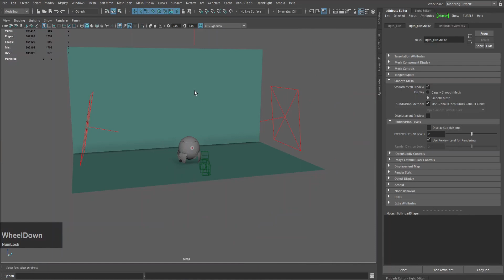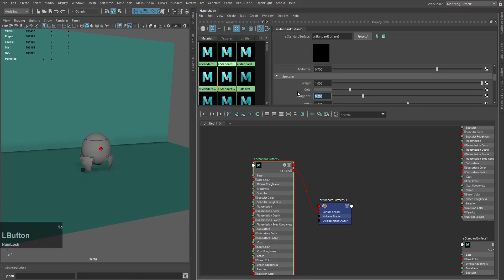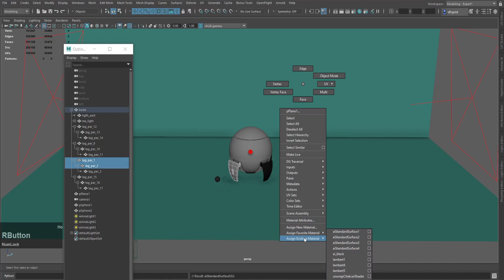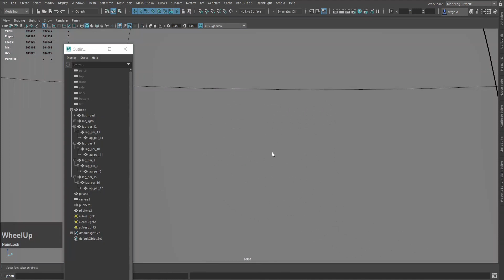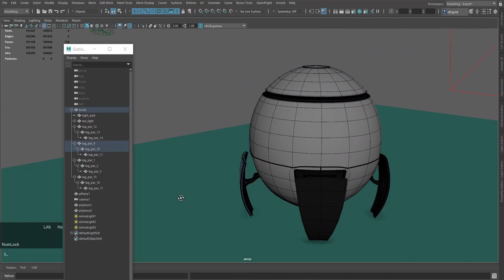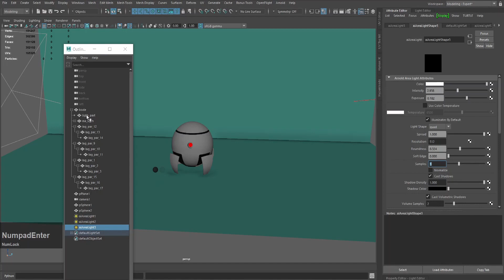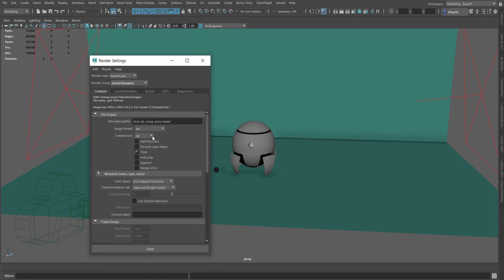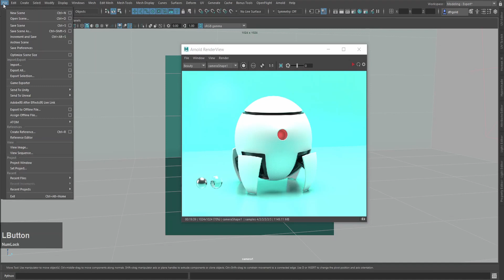MAYA TUTORIAL IN HINDI 2023 /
.IS VIDEO MEIN MAYA 2020 VERSION ISTEMAL KIYA GAYA HAI.